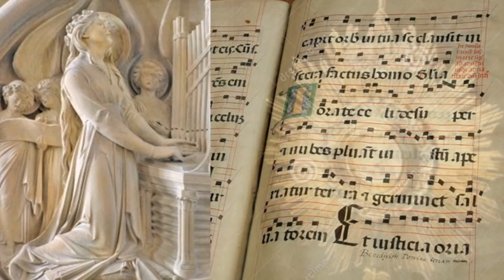Tíduo de Corpus Christi - Administração Apostólica Pessoal S.João Maria Vianney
Encerrameto do Solene Tríduo de Corpus Christi
20 de Junho de 2019

Música : Ubi Charitas - Jacques Berthier - Harm. Otmar Faulstich 1987 - Execução - Coral São Boaventura.

Local: Igreja do Imaculado Coração de N. Sra de Fátima
Igreja Principal da Administração Apostólica